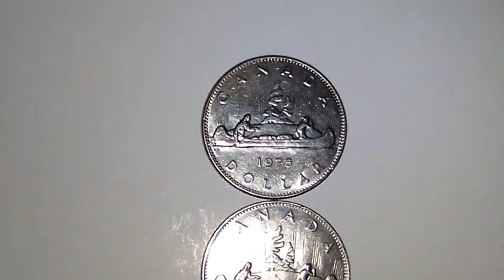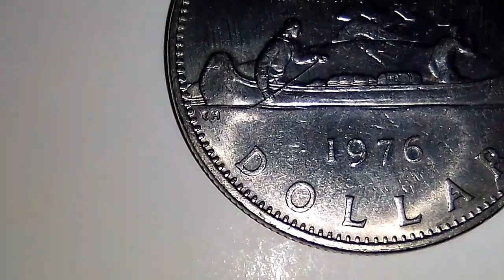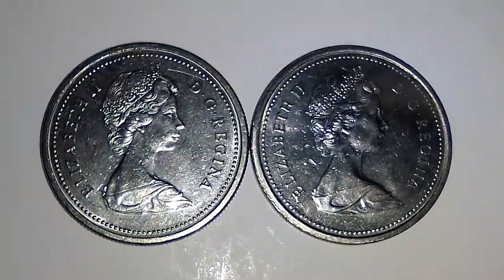Canada 1 Dollar Large 2nd Portrait Coin 1975 & 1976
Country: Canada
Type: Standard Circulation Coin
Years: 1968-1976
Value: 1 Dollar
Metal: Nickel
Weight: 15.62g
Diameter: 32.13mm
Thickness: 2.65mm
Shape: Round

Obverse

The portrait in right profile of Elizabeth II, when she was 39 years old, is surrounded with the inscription "ELIZABETH II D • G • REGINA" (Elizabeth II, Queen by the grace of God).

Designer: Arnold Machin.

Lettering: ELIZABETH II D·G·REGINA

Engraver: Arnold Machin

Reverse

A voyageur and an aboriginal paddling a birch-bark canoe by an islet on which there are two wind-swept trees. The vertical lines in the background represent the northern lights. Surrounded with the date, the face value and the inscription "CANADA".

Designer: Emanuel Hahn.

Lettering:
CANADA
HB
EH
1975
DOLLAR

Engraver: Emanuel Otto Hahn

Edge

Reeded